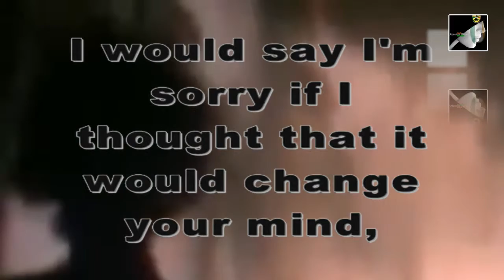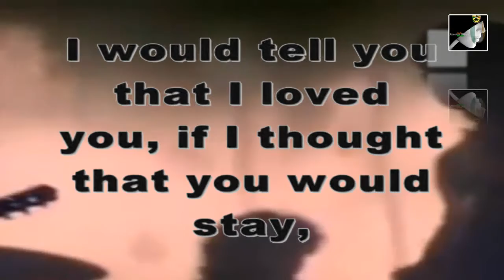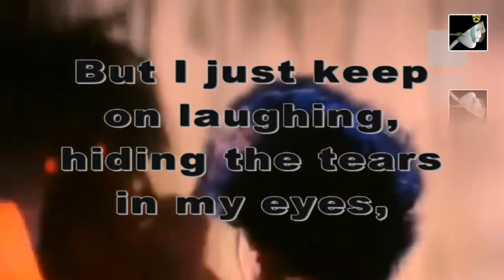Boys Don't Cry with lyrics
Boys Don't Cry with lyrics by The Cure